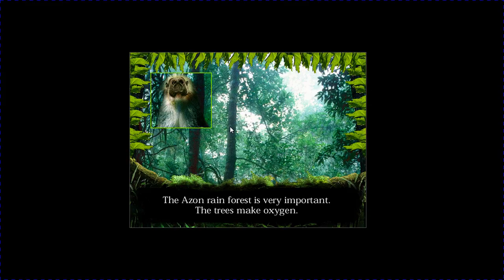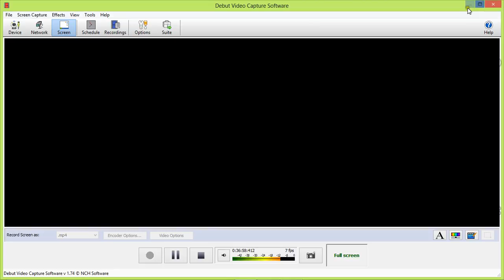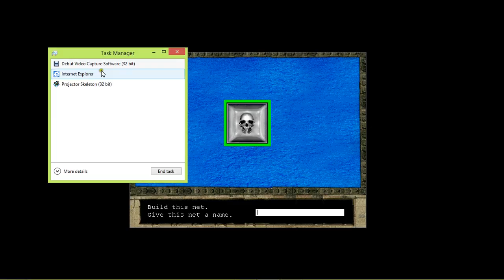WEIRD GAME WEDNESDAY -The Crystal Rainforest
the 3rd weird game Wednesday and one of my personal favourite games from junior school